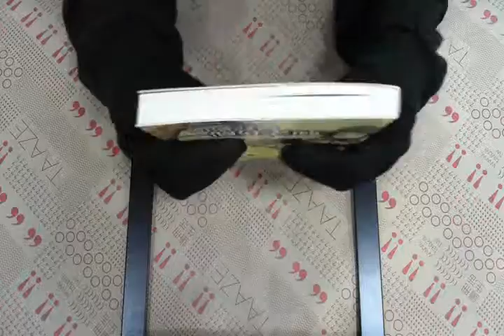TAAZE｜如何訂做一個好老師 二手書書況 9867291298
TAAZE｜讀冊生活網路書店「如何訂做一個好老師」，找二手書請至